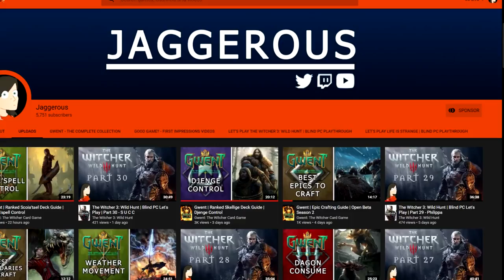Gwent | TGI and Gwent Slam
This week is a big one fro Gwent Tournament. The Gwentlemen Invitational wraps up with the semi finals and quarter finals of Tuesday, and this weekend marks the first licensed Gwent tournament, Gwent Slam. With some controversy surrounding invitees and crown points, I talk Gwent Esports and make my predictions.

Expanding on their popular Witcher franchise with Gwent, CD Project Red are following the trend of creating their own collectable card game. Players must compete across 3 rounds to outscore their opponent and come out on top.